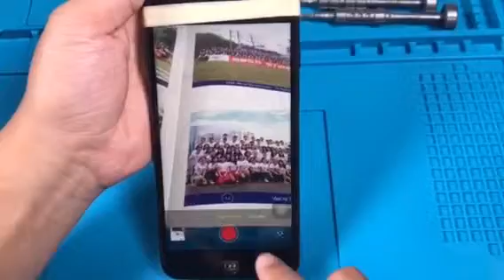Rear Camera/ Front camera replacements functions test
All small parts are tested in this way as well.